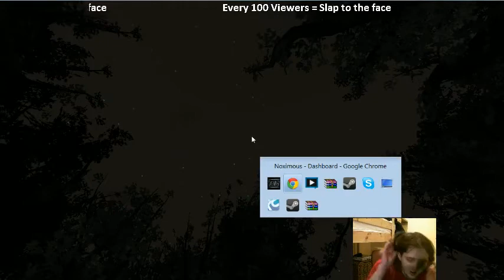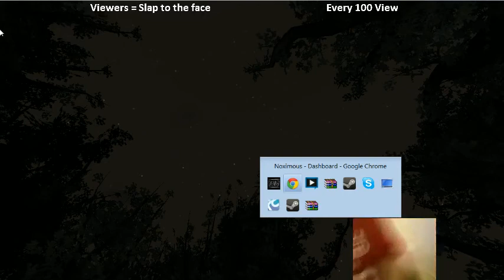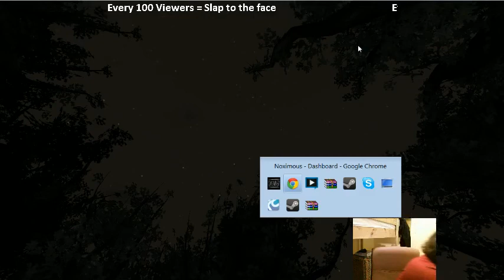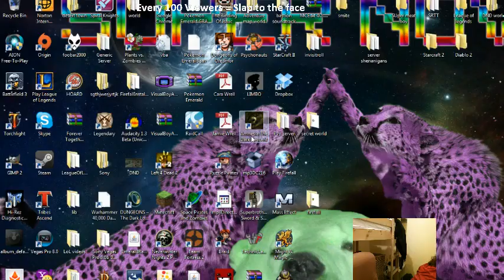Slender part 2